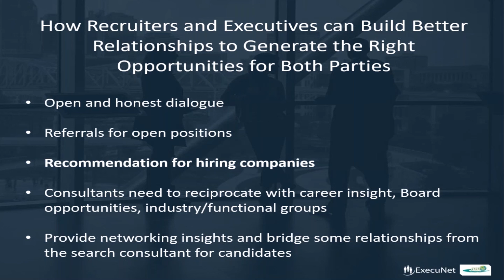ExecuNet - Master Class Excerpt: Who the Recruiter Will Go Out of His Way For